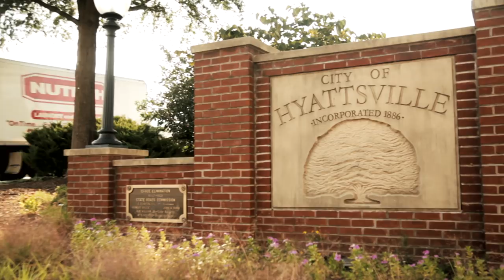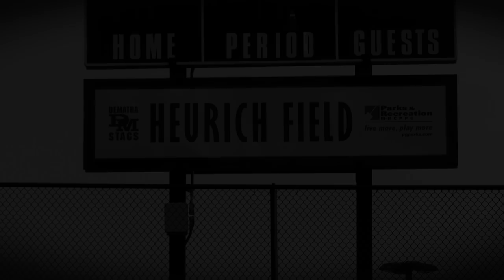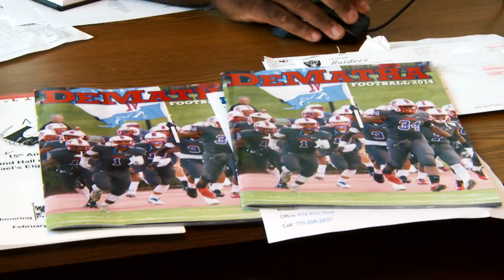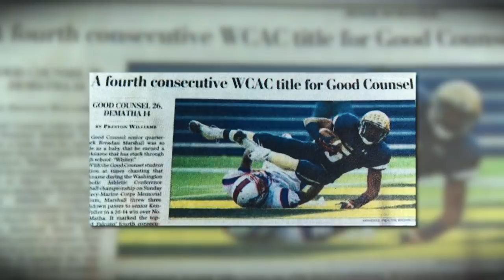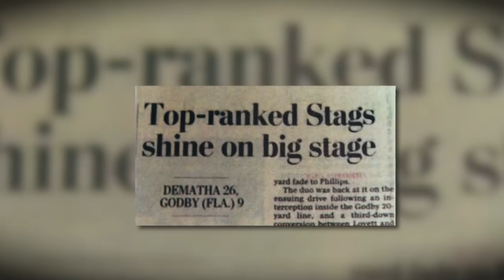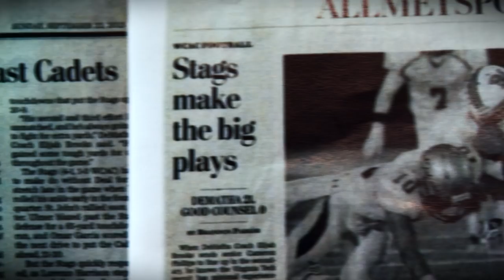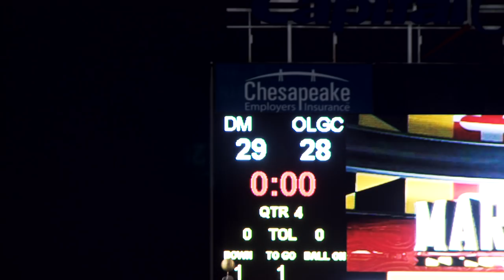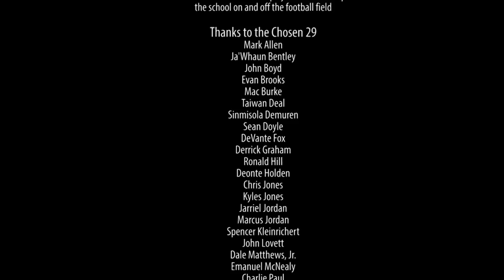"Return to Glory" - Documentary on the 2013 Championship Season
DeMatha has produced a compelling short documentary "Return to Glory" on its legendary football program. In particular, the film focuses on its 2013 football squad which reclaimed a conference title in dramatic fashion after several years of disappointment.  The film chronicles the efforts of Coach Elijah Brooks, a DeMatha graduate who took over the squad from the legendary Bill McGregor. Many had doubts about Coach Brooks, but he has proven the critics wrong.

Since that time, DeMatha has won three other championships. Each squad has been nationally ranked and included a number of players who are now doing great things in college football.  The 2017 DeMatha Stags are also nationally ranked and include a number of the top prospects in the country.

This is DeMatha's second film.  A documentary on Brendan Looney, a DM grad (Navy SEAL) who died in Afghanistan in 2010, has aired on Maryland Public TV.